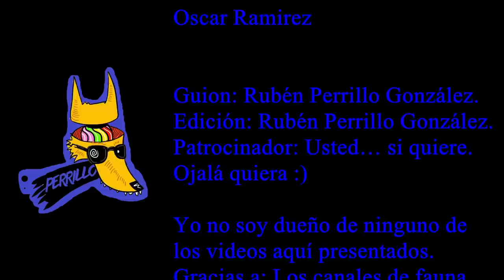Rituales de Cortejo 2: Arruinando inocencias en 9 minutos. | Ep 15 | CULTURA COLMILLUDA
BBC Earth: Sea Otters Hold Hands To Survive The Dangers Of The Open Ocean | BBC Earth

WIRED: Absurd Creatures | A Bird Impaling Its Victims Is So Metal I Can't Even Stand It

Walt Disney Pictures: Snow White And The Seven Dwarfs (1937)
Multiple occurrences of king penguin (Aptenodytes patagonicus) sexual harassment by Antarctic fur seals (Arctocephalus gazella) source 3